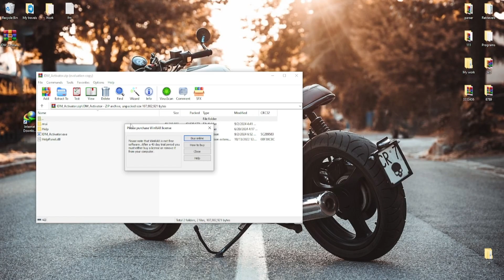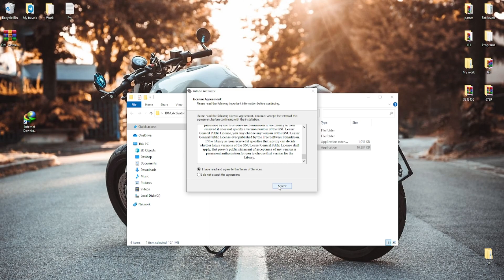How to download Internet Download Manager?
0:00 - What will be in the video
0:33 - Creative Cloud
0:58 - How to download Premiere Pro 2024
1:09 - "Trial period" - what should I do?